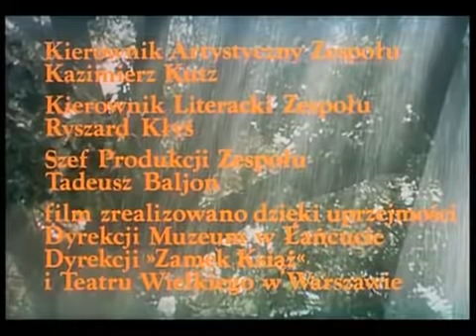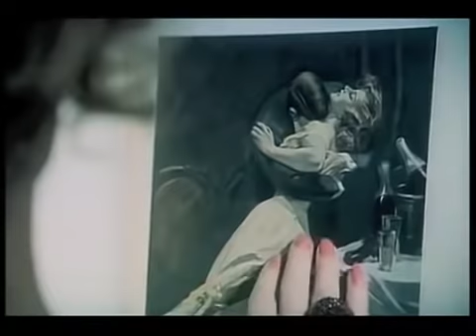Trędowata (1976)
Ordynat Michorowski poznaje Stefanie Rudecka, guwernantke swojej kuzynki Luci. Zakochuje sie w pannie i zdobywa jej wzajemnosc. Ich milosc bulwersuje jednak sfery, w ktorych obraca sie ordynat. Arystokraci daja ubogiej dziewczynie jasno do zrozumienia, ze jej malzenstwo z panem na Glebowiczach byloby niewybaczalnym mezaliansem.